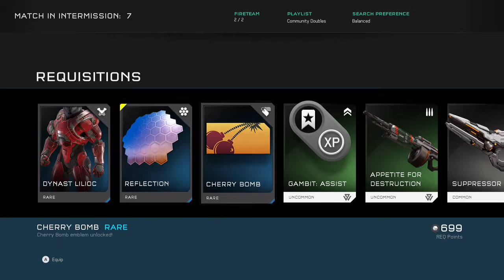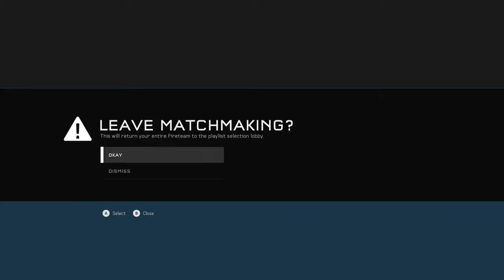Halo 5: Team Doubles XB1 w/ MLG Unsounder & Freeride14